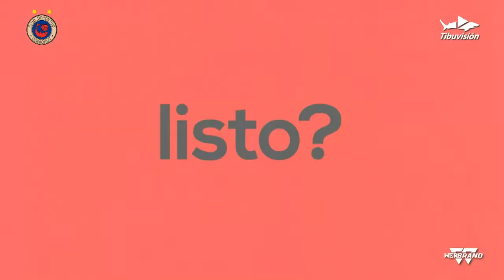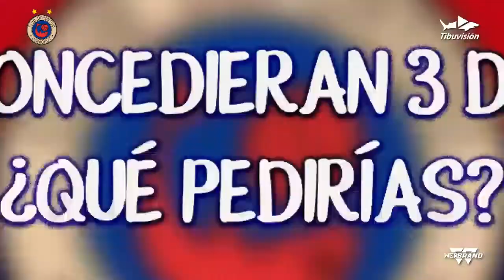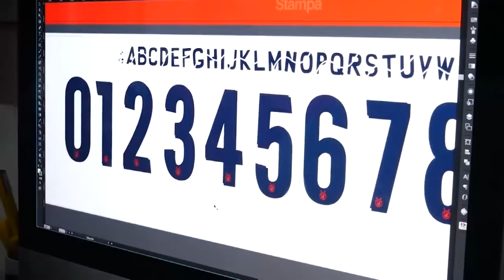Diario Tiburón | 31 de OCtubre